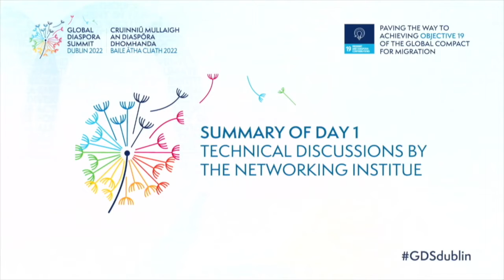GDSDublin - Technical Discussion Summary of Day 1 (Spanish)